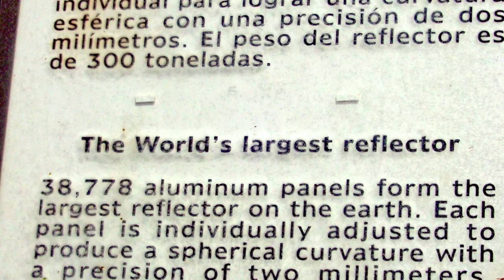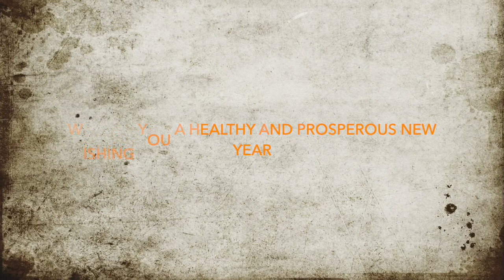Puerto Rico2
Puerto Rico is a Caribbean island and unincorporated U.S. territory with a landscape of mountains, waterfalls and the El Yunque tropical rainforest. In San Juan, the capital and largest city, the Isla Verde area is known for its hotel strip, beach bars and casinos. Its Old San Juan neighborhood features colorful Spanish colonial buildings and El Morro and La Fortaleza, massive, centuries-old fortresses.